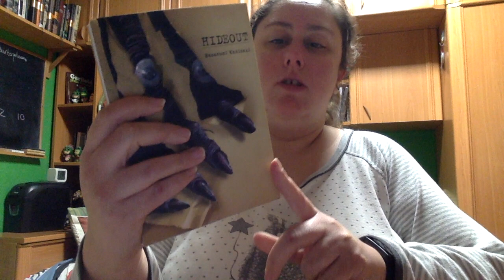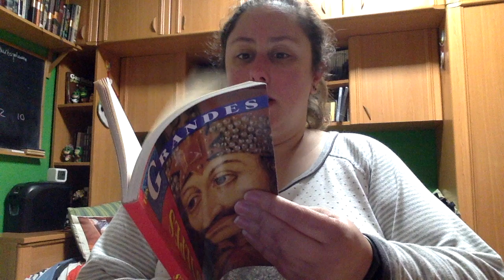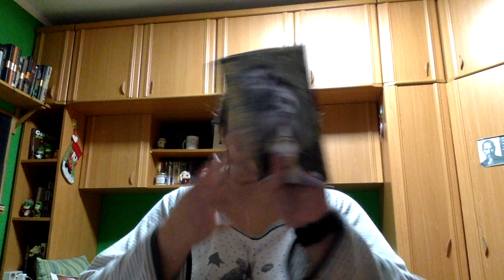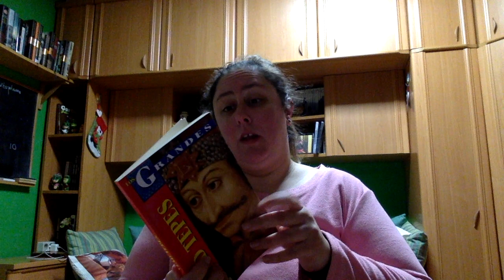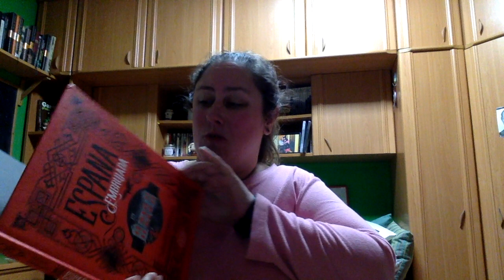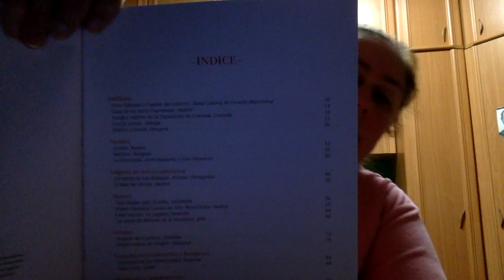Maratón 24 horas 4-5 diciembre 2020